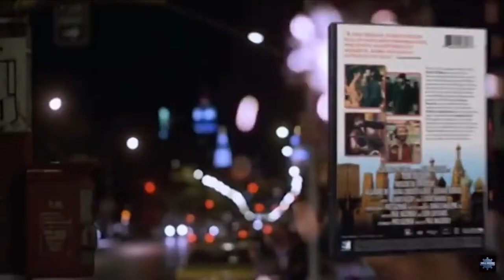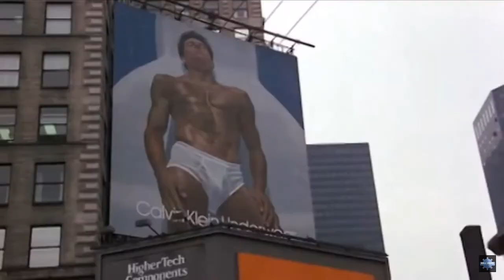Moscow on the Hudson Review!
Welcome back to my journey to review every movie Robin Williams ever made. Get your neat vodka ready, we're looking at Moscow on the Hudson (1984).

@heyoitsbekah on insta and twitter
@ygssgpodcast on insta and twitter
@timemousechinepodcast on insta

Black Lives Matter Global Network: secure.actblue.com